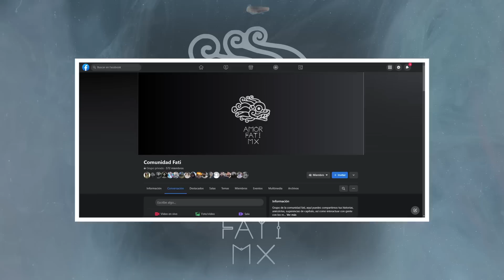Amor Fati Mx - Episodio 102 - Culto a la DIOSA MADRE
En la infinita brevedad del ser buscamos el conocimiento para compartirlo, para crecerlo, para dejarlo hacer.

Anexos:
Libro: "The Great Cosmic Mother" - Monica Sjöö